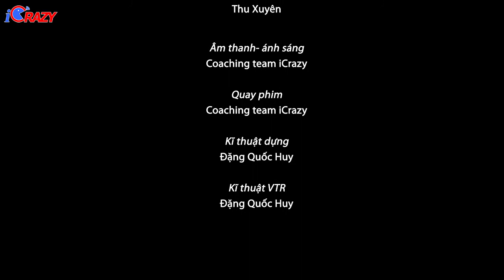Crazy News - số 1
Crazy News
Crazy News
Crazy News